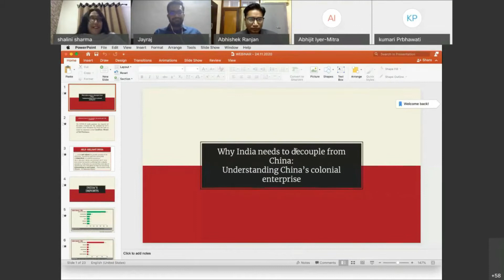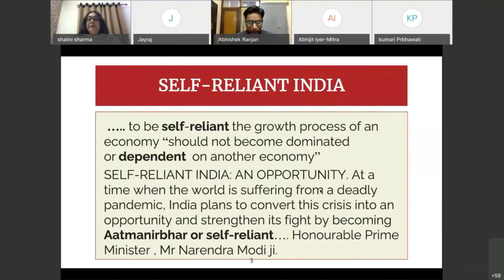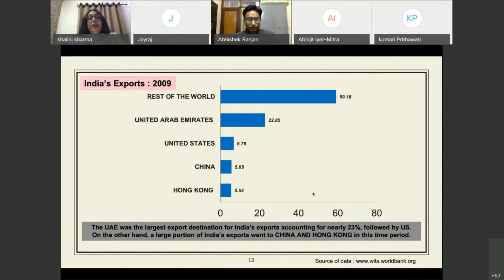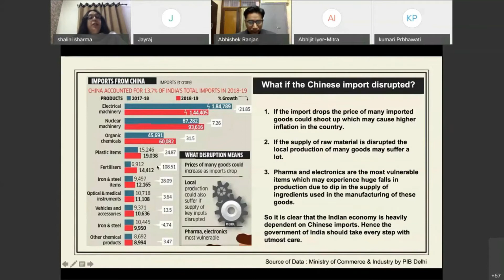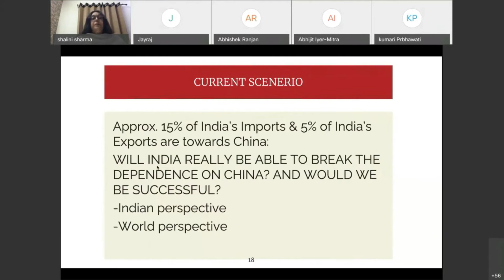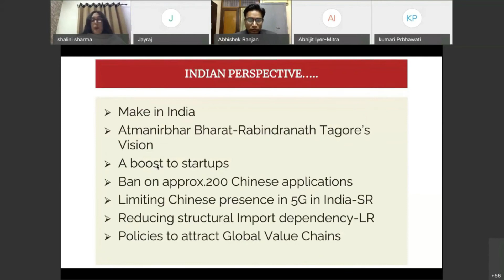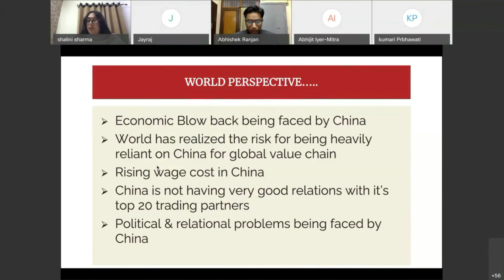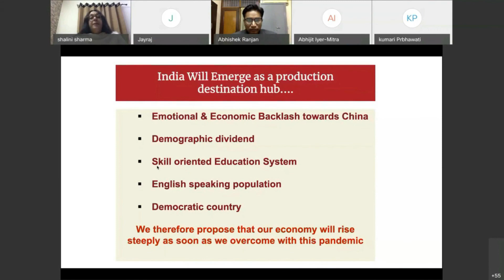3 Dr Shalini Sharma